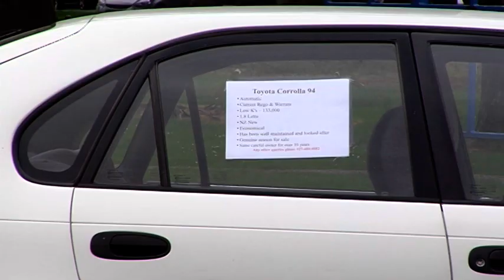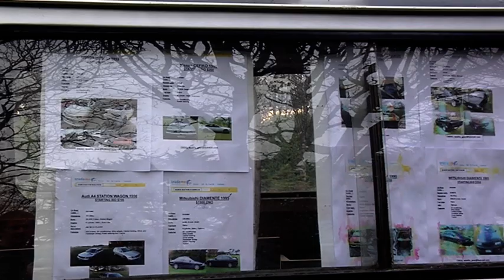Cars For Sale Side Of Road - Free Stock Footage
Cars For Sale Side Of Road